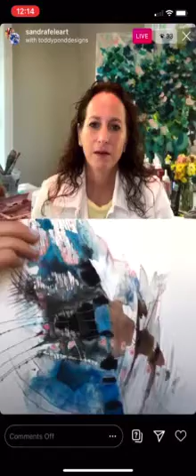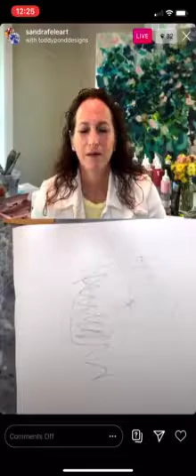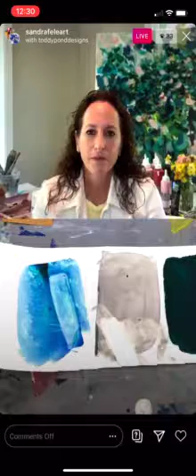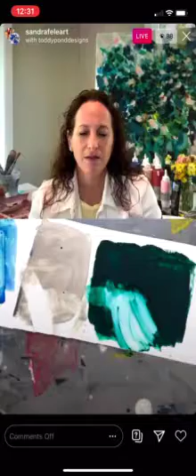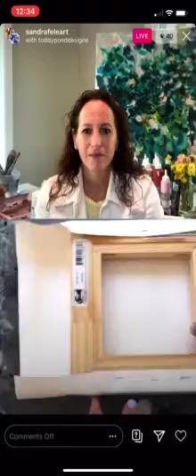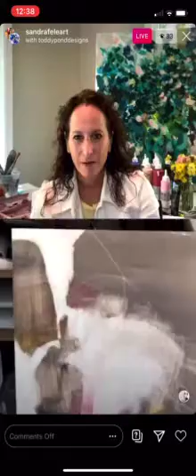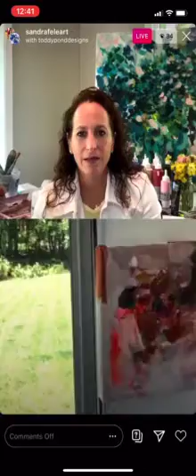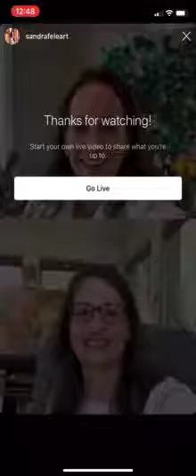Sandra Fele Art's "Tap Into Your Creativity In My Studio" with Gretchen Warsen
Thank you to Gretchen Warsen (@toddypongdesigns on Instagram) for a wonderful interview today.
Gretchen's work is primarily large-scale abstract paintings, featuring a variety of practices that include gestural, hand-drawn lines, washes, and the layering of opaque and translucent water-based paint. She uses both acrylic and watercolor paint, gouache, and ink on Yupo paper, canvas, and wood panels. Through years of practice and curating her art, Gretchen has found ways to draw inspiration from many interesting places: documentaries on math, Ikea manuals, and even insect wings, to name a few. Fun fact: Gretchen is right-handed, but she tends to draw and paint with her left hand--sometimes even using both hands at the same time!

Here's a list of Gretchen's materials:
- Yupo Paper (you have to order this online—I haven’t seen it in any stores)
- Golden Acrylics—all kinds, fluid, heavy body, ink, etc.
- Posca Pens
- Dr. Martins Ink
- Holbein Gouache
- Prismacolor Art Markers
- Uniball Gel Pens
- Graphite Pencils
- Colored Pencils
- Sakura Koi Watercolors
- Liquitex Molding Paste
- Golden Heavy Gel
- Golden String Gel
- Golden Satin Varnish
- Golden Archival UV Spray
- Flashe Paint
- Blic Studio Marker Ink Refill
- Paper Towels
- Xacto Knife
- Sand Paper
- Rubbing Alcohol 91%